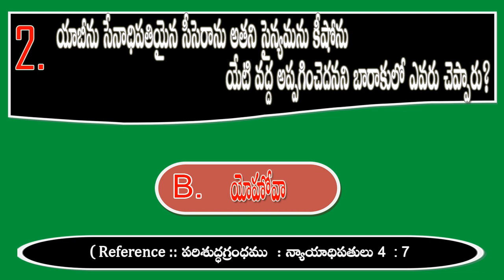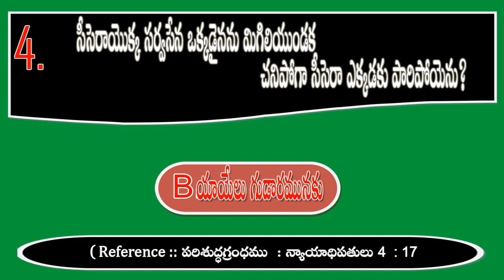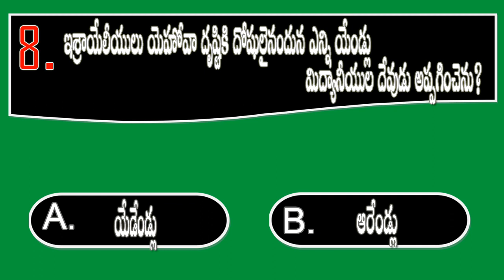BQO559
youtube Creator Studio  (Piano Trap Beethoven - josh pan .Mp3)